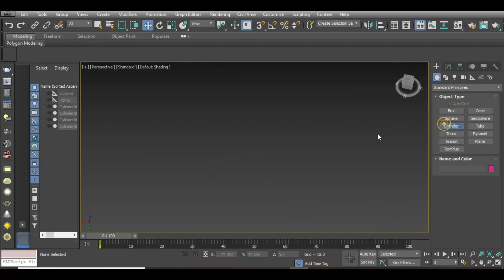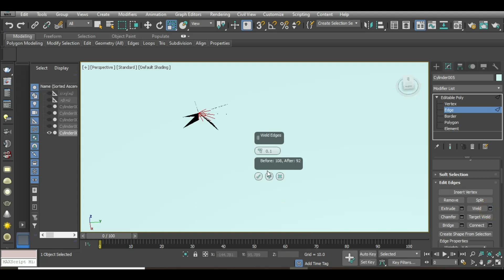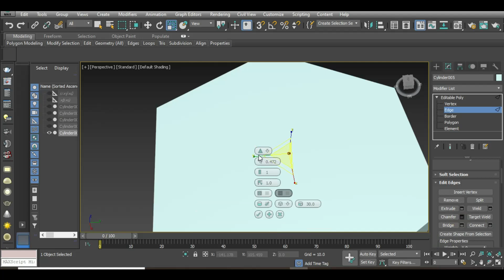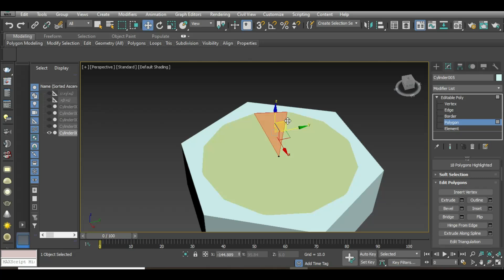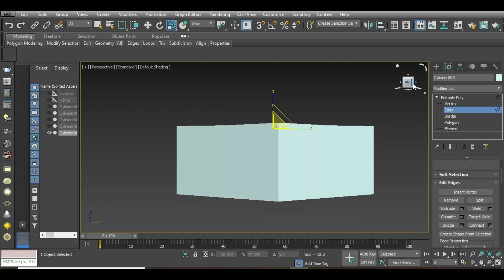3DDesigner Nut in 3Ds Max, Nut Modeling in 3Ds Max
3DDesigner Nut in 3Ds Max, Nut Modeling in 3Ds Max, cylinder modeling in 3ds max,
3ds max tutorial,  3ds max beginner tutorial,